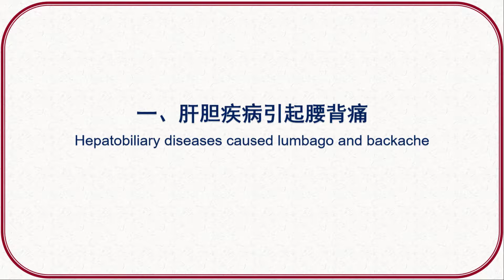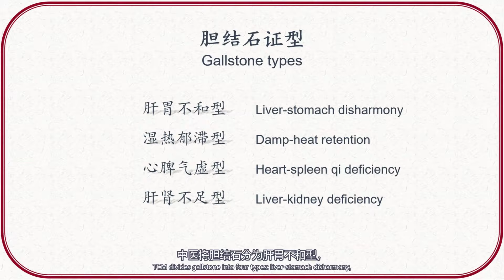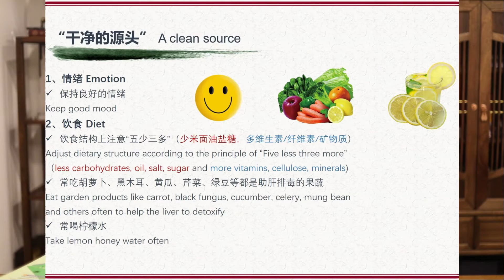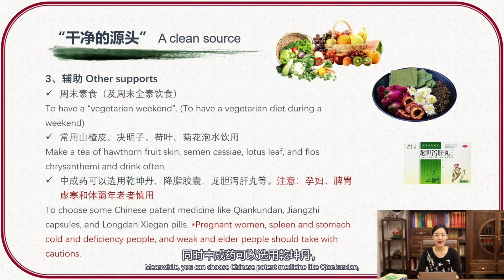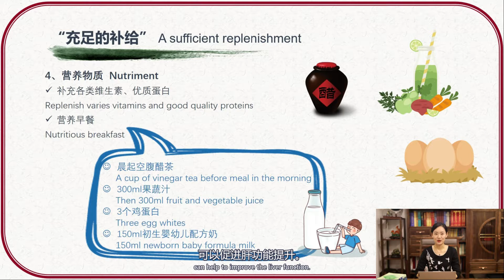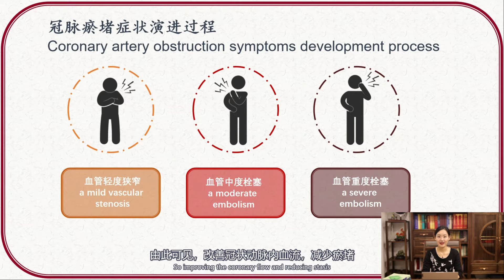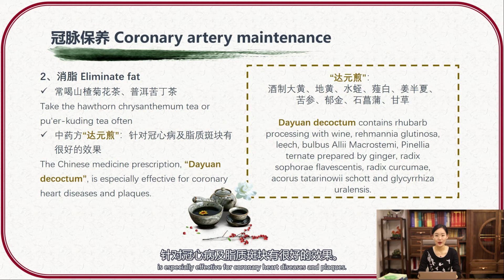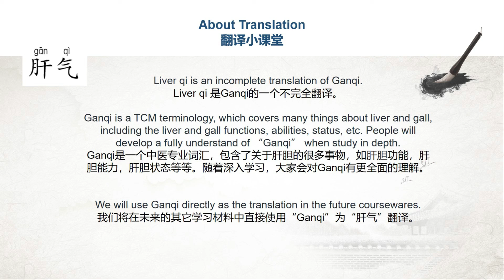Lumbago and backache 2 腰背痛（下）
1. Hepatobiliary diseases caused lumbago and backache
2. Angina pectoris caused backache